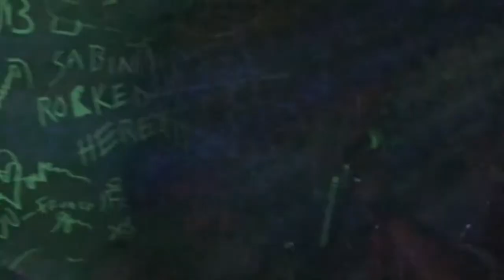ENEMA SHOWER (Partea 1-a).avi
Concert ENEMA SHOWER @ UNDERGRIND PARTY 5, 06 Iunie 2011, Gambrinus Pub Cluj-Napoca